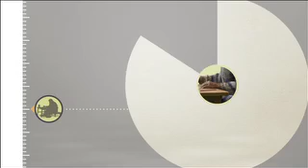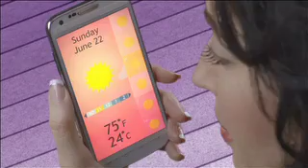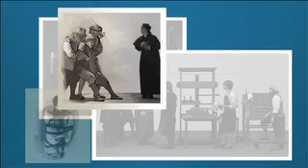JEHOVAH'S WITNESSES & THE BIBLE